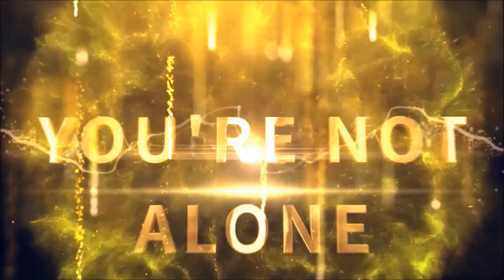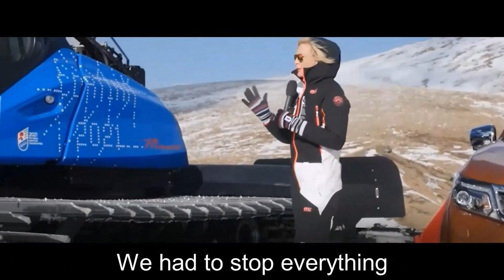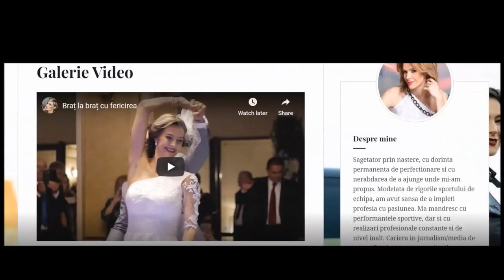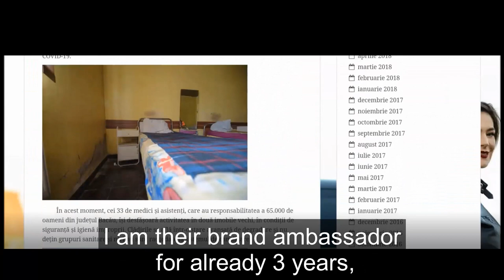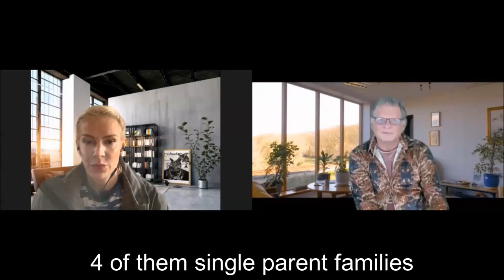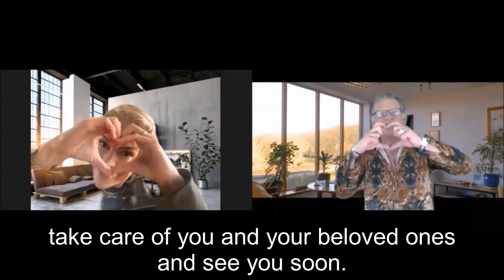Episode 28: ROXANA CIUHULESCU BULUGIOIU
One of the most beautiful TV hosts of Romanian television, talks about finding the right speed of professional and personal life during lockdown and about her latest campaign as a brand ambassador for “Habitat for Humanity”
(in Romanian with English subtitles)